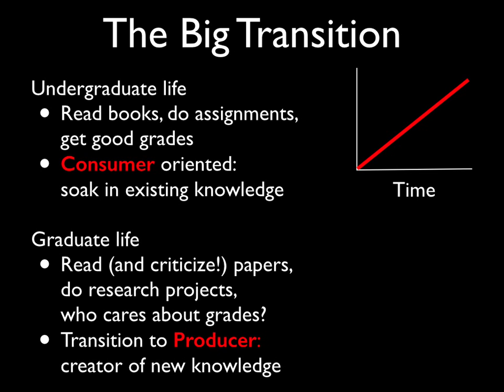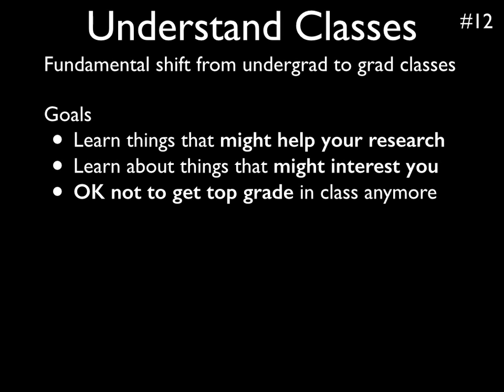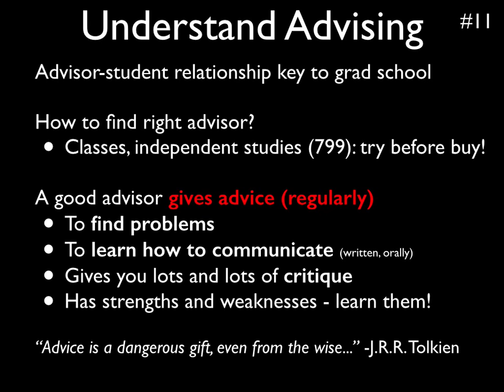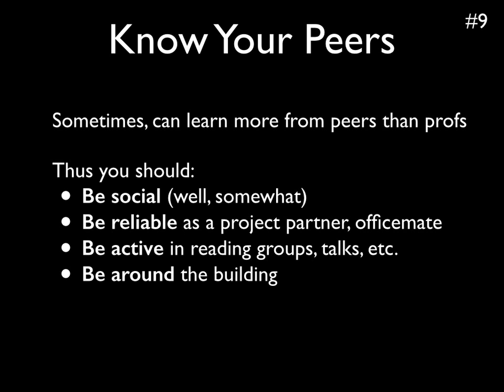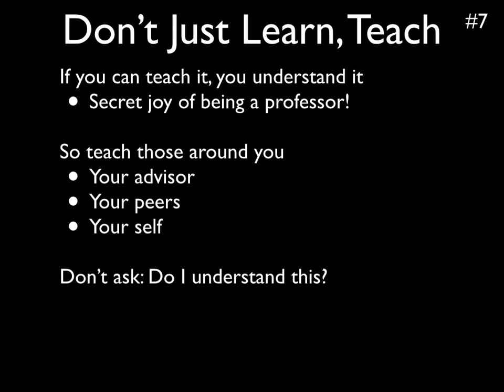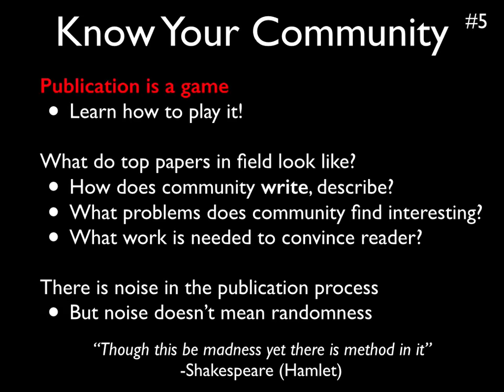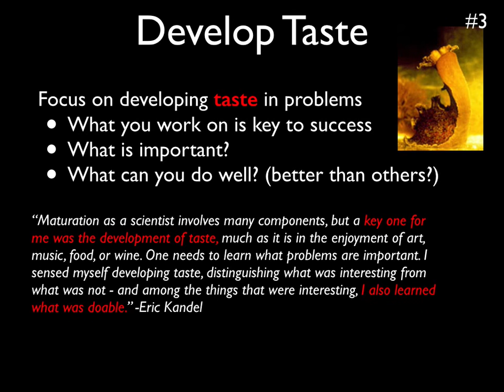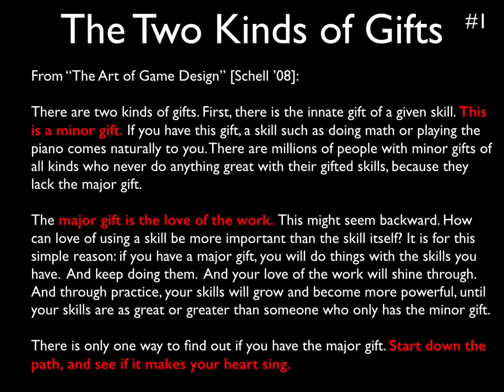Graduate School: Keys To Success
A talk I give to graduate students at the University of Wisconsin-Madison with tips on how to think about the research process.